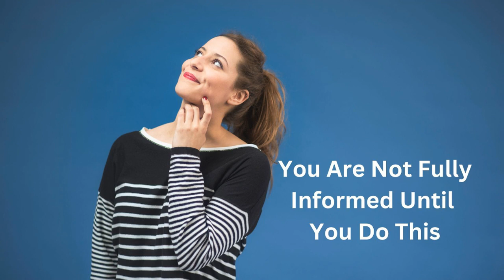You Are Not Fully Informed Until You Do This ∞The 9D Arcturian Council Channeled by Daniel Scranton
We are celebrating every moment of our existence, just as we celebrate every moment of your existence, because we honestly feel that existence is worth celebrating. You exist, therefore you get to feel love, connection, joy, excitement, abundance, confidence, and so much more. You must exist in that physical realm to feel those feelings exactly as you do. You truly are there to explore and to experience, and when you allow yourself to experience it all, and then allow all of the emotions to come up within you as a result of those experiences, you fulfill a mission. You can, of course, then help others, but you can only help others when you are fully informed, and you are not fully informed if you are not allowing all of your emotions to bubble up to the surface and be felt by you.

You can spread information that you come to know, or believe, is true, and you can feed someone at the level of their mind, but you are all there to go far beyond the level of the mind. You are there to expand from the heart and to use the mind to focus you in that direction. If you have only felt half of the emotions that you were meant to feel in this lifetime, you might think that you have a lot offer to humanity. And certainly everyone does, no matter where they are on their journey. But if you want to help people in a long-lasting and effective way, you will start by helping yourself. You will help yourself to unblock your emotional center and the flow of all emotions by feeling the ones that are most challenging for you to feel.

You can set aside time in your day to do this because you do want those floodgates open; you do want as much love, joy and peace as possible to flow to you and through you, and they cannot flow when there is sadness, anger and fear blocking the pipeline, so to speak. If you really want to be of service to others and help humanity to ascend, you must start with the very basics. You must start with what everyone intuitively knew when they came into this lifetime. Everyone knew that when they were sad, they needed to cry. When they were angry, they needed to let it out, and when they were afraid they needed to seek comfort and allow that fear to pass through them.

But something along the way became responsible for most individuals’ tendency to not allow all of those negative emotions to flow. And those emotions get stuck, and that leads to addictions of all kinds. It also leads to people not fully being able to access the love that they are, and you have people also taking lots of actions to compensate for those feelings that they do not even know are trapped inside of them, creating their reality with those vibrations.

That’s where you come in as the enlightened lightworker that you are. You come in to help them meditate, breathe, do yoga, get in touch with their inner child, and so many other aspects of the spiritual life that you have come to know. And ultimately, no matter what you are doing with a person, you are helping them to unblock those blocked negative emotions. You are helping them to heal so that they too can feel the love that they are and go out into the world and be who they need to be for humanity. And when someone lets the floodgates of emotion within them open up, that too is worth celebrating. And we throw a little party every time we know it is happening with any being within this gigantic universe of ours. Join us in the celebration, and join us in the flow.